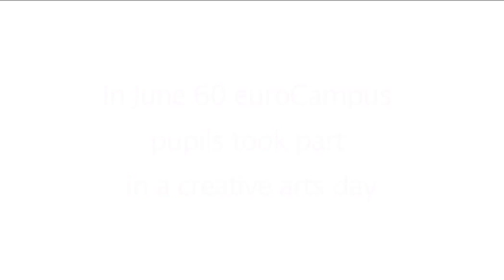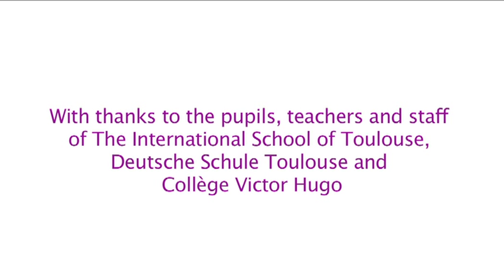Toulouse Film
Arc facilitated a creative arts day in Toulouse with year 8 pupils from euroCampus schools, The International School of Toulouse, Deutsche Schule Toulouse and College Victor Hugo.

Arc Team: Clifford Oliver, Natalie Smith and Danielle McIlven

Film by Grace Pluckrose-Oliver